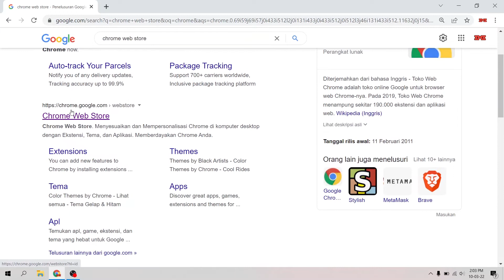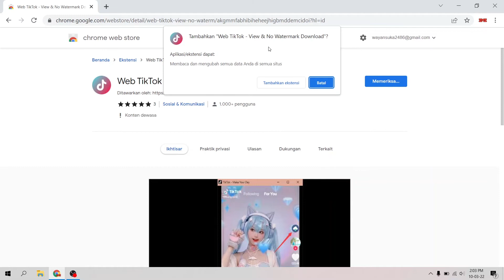Cara Menggunakan TikTok di Laptop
Cara menggunakan tiktok dilaptop dengan cepat dan mudah